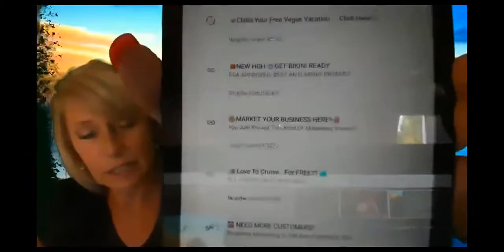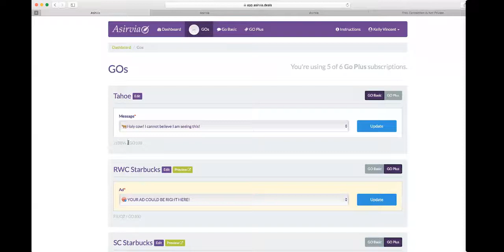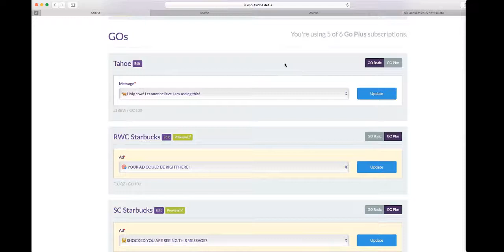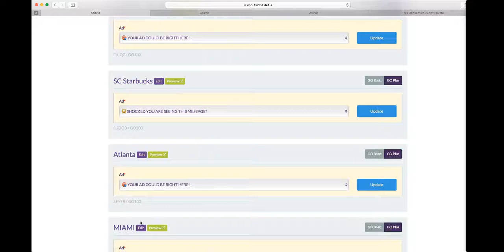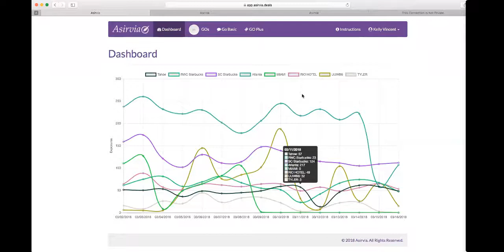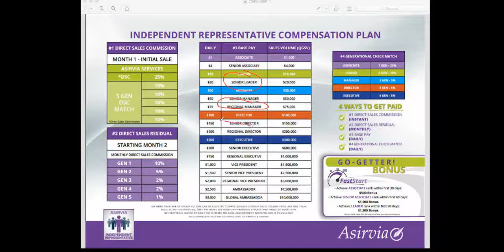The BEST In Mobile Marketing!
Asirvia Go  - Lead Generation Turned Upside Down!

BEACON TODAY! Advertise to Android and Iphone Users within 400 METERS of your device with ease! It comes activated and the battery lasts upto 2 years. Just take it out of the package, turn it on, follow the instructions to activate and you’re up and running! Want me to personally answer your questions?

No matter what business you are in this is the perfect addition to your advertising!

The Asirvia Go! Beacon is battery powered and lasts two years.

A few more fun facts about this amazing device:
Keep an Asirvia Go! in your car and promote your brand wherever you go. Keep one at each active listing for 24/7 marketing to anyone walking by.

Attach them to your open house signage to share directions and photos. The opportunities are endless.

The Network Marketer's Dream and a Go! for all businesses!
Are you a Real Estate agent wanting more listings?
Car sales agent wanting more sales?
Restaurant owner wanting more customers?
Bar owner wanting more traffic?
Retail store with an offer to share?
Trying to raise money for charity?
A band or artist that wants to share future gigs with the crowd?
Insurance agent?
Dentist?
Gym Owners?
Hair salon?
Nail salon?
Spa?
Chiropractor?
Do you have a lawn care service?
House cleaning business?
Roofing Business?
Carpet Installer?
Janitorial service?
Delivery service?
Do you have a home based business?
Are you part of a direct sales company?
Churches that want to stop printing all the weekly pamphlets?